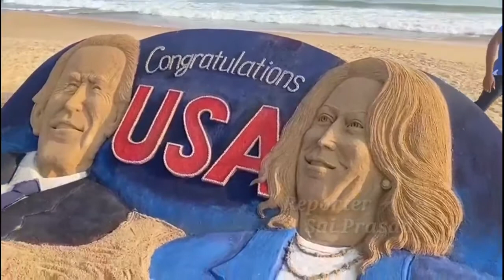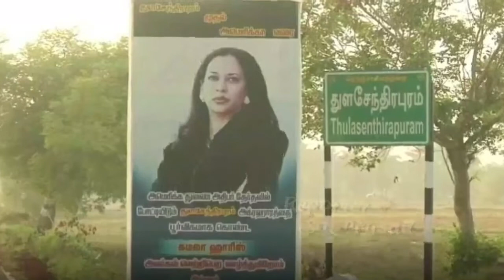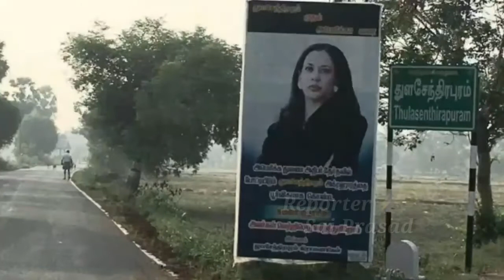కమలా హారిస్..భారత సంతతికి చెందిన అమెరికా తొలి మహిళా ఉపాధ్యక్షురాలు||Kamala Harris|Vice President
Kamala Harris elected as Vice President in America elections